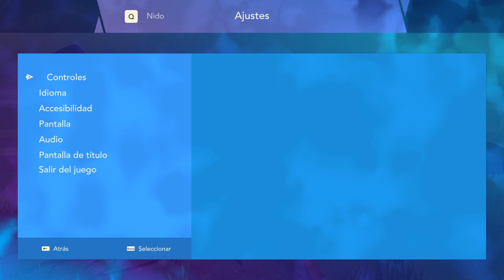Guantecitos de hiperóxido | Haven #6